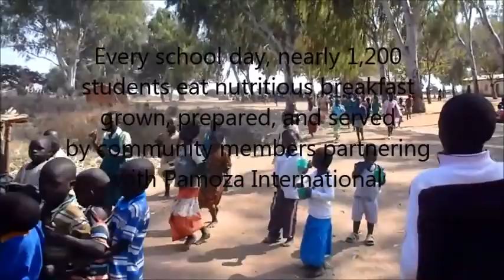Pamoza's School Breakfast Program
In 2007, Pamoza began a school breakfast program to feed 350 elementary children. Today, we feed over 1,200 children each day. Attendance has increased, school performance has improved, and most importantly children are healthier and happier. This is just one of the ways that Pamoza is working to create sustainable solutions for children in poverty. Check out this video to learn more about the breakfast program and how it is filling up hungry bellies and changing lives!